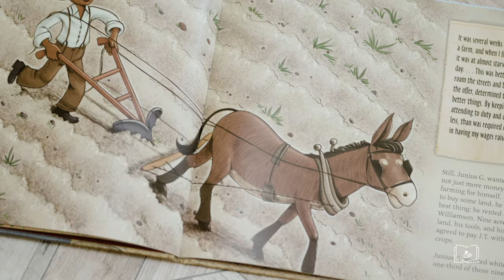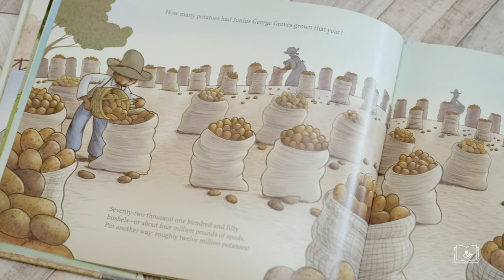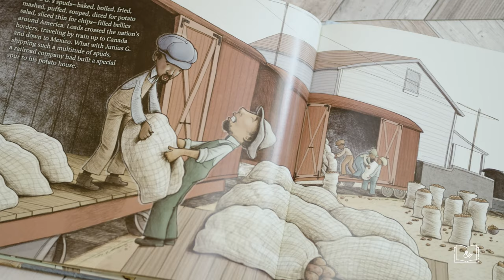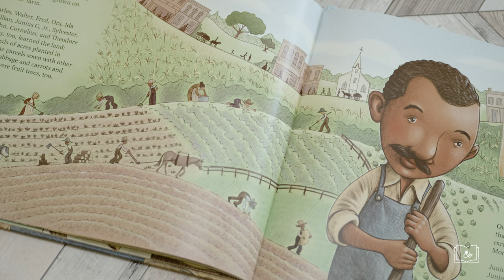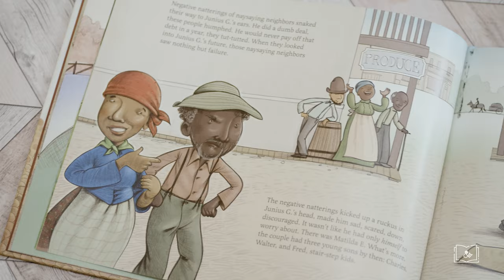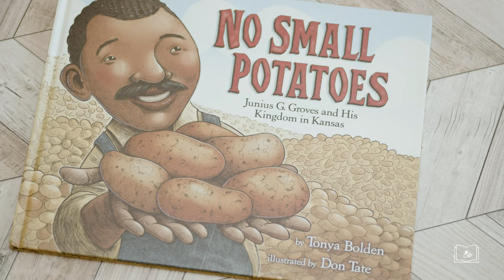S2E:11 No Small Potatoes: Junius G. Groves and His Kingdom in Kansas| Book Review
This inspiring story tells the life of Junius G. Groves who was born  enslaved with nothing to call his own. He gained his freedom as a young man and with this freedom came big dreams and ideas that seemed impossible to achieve. However, Junius Groves persevered and never gave up on his dreams. Junius G Groves’ life and legacy demonstrates how commitment along hard work always pays off. No dream is ever too big to achieve.

This book is recommended to ages 4 years to 8 years old.

Author: Tonya Bolden
Illustrator: Don Tate
Publisher: Knopf Books for Young Readers